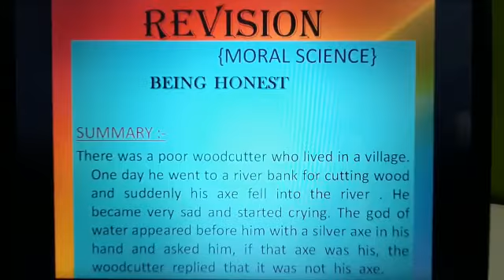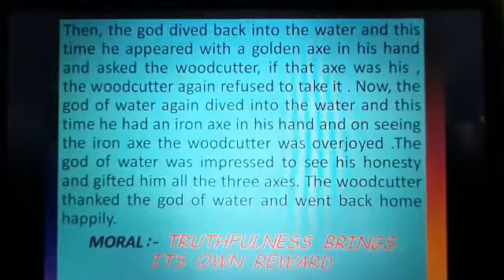Class 1 || science || Being honest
G.V